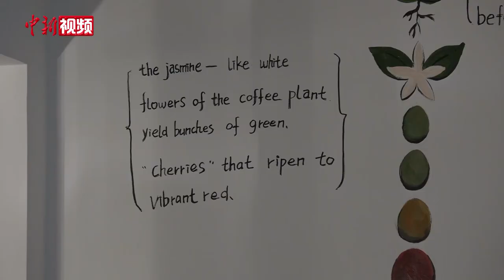台湾大叔大陆开咖啡馆13年：用“人情味”调制咖啡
一个惬意的午后，在贵阳市一家台湾艋舺（闽南语发音monga）风情咖啡馆里，店铺创始人黄文杰和他的店员伙伴正向客人介绍一款创意咖啡，轻松风趣的讲解让此刻身为顾客的记者倍感亲切又耳目一新。